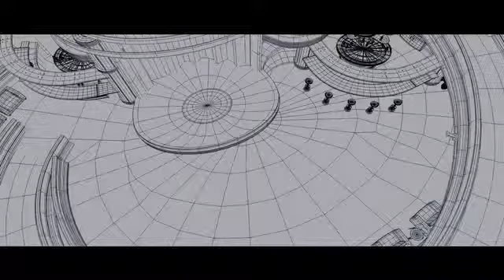MARS ET AVRIL & FRANÇOIS SCHUITEN -- Making of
Capsule "making of" avec François Schuiten
À L'AFFICHE DÈS LE 12 OCTOBRE !
Réalisation : Renaud Plante & Bruno Pucella
Montage : Anne Kmetyko & Guy "Pico" Picotte
Direction photo : Étienne Boilard
Images supplémentaires : Dominic Marleau
Extraits tirés du film "Mars et Avril" de Martin Villeneuve